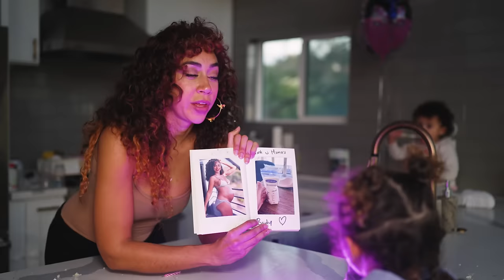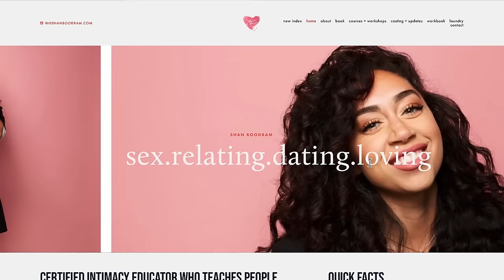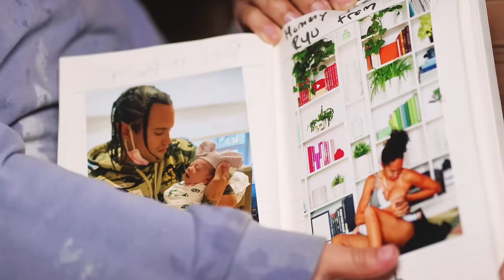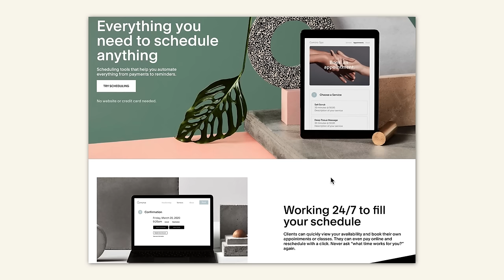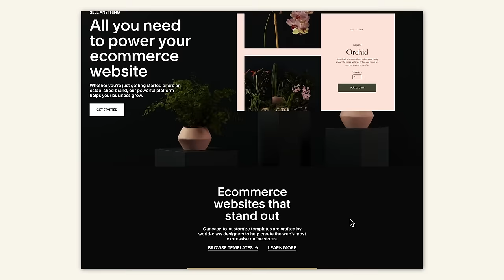Why I Stopped Breastfeeding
Yes! You can start building a newsletter, store, website, or blog for free using STUNNING and easy to use templates with Squarespace, then, when you’re ready to launch you can also save 10% off your first purchase of a website or domain go Creatives, experts, and entrepreneurs this is your one-stop shop for creating a community you control all in one place!

Join me in celebrating a special milestone in my motherhood journey as I host a party to honor my body after four years of pregnancy and breastfeeding. My body has decided that it's done making milk and just stopping felt anticlimactic so I wanted to do something a little extra.